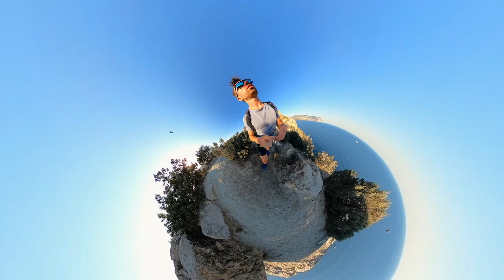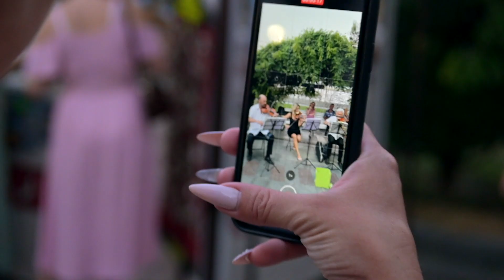Крым и его великолепная природа.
Летнее путешествие по Крыму и места с волшебной природой Судак, Ялта, Балаклава, Фиолент под Севастополем, которые мало кого оставят равнодушными.